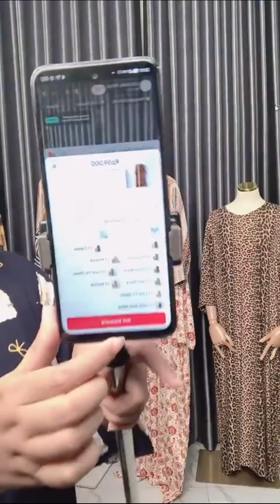REKOMENDASI HOME DRESS,DASTER DAN GAMIS BAHAN ADEM HARGA MURAH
BY Lily Daily Wear